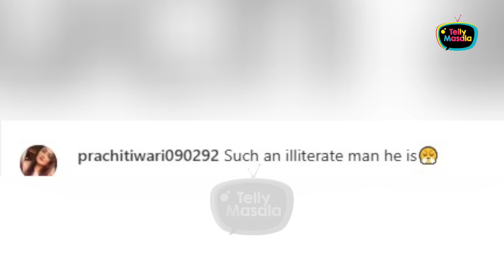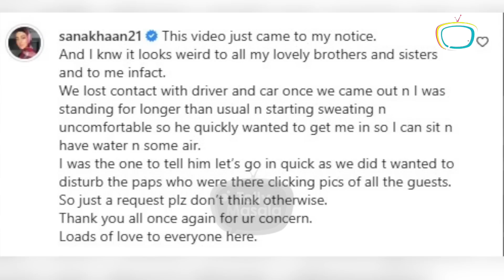Sana Khan's First Reaction On Husband Mufti Anas Getting Trolled After Baba Siddique Iftar Party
Pregnant Sana Khan attended Baba Siddique Iftar Party 2023 last night. In a video she looked uncomfortable in a video as she and her husband, Mufti Anas Saiyad, walked fast in front of paps . Now the actress has reacted on trolls and gave her clarification